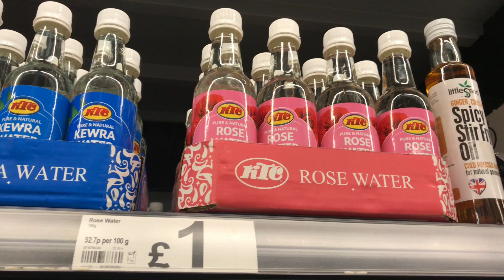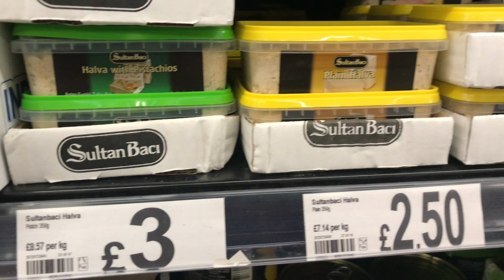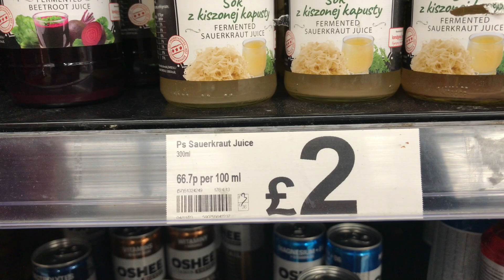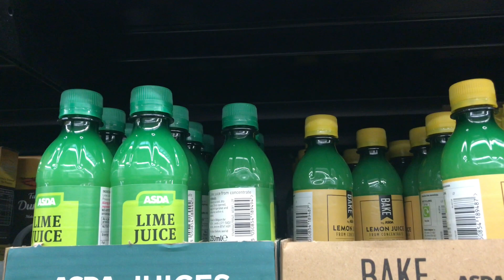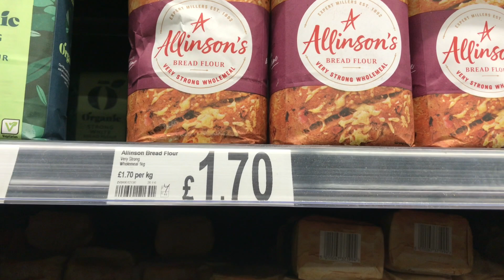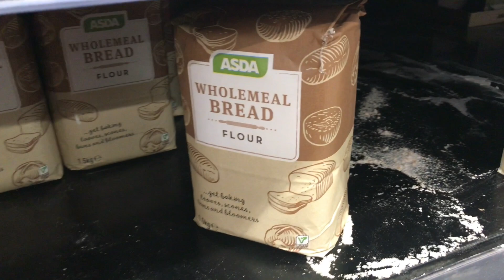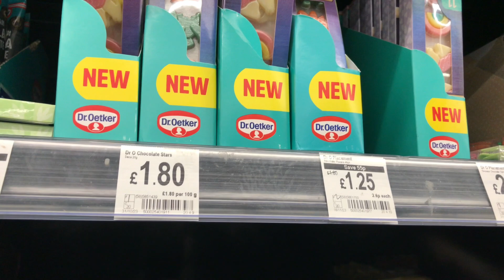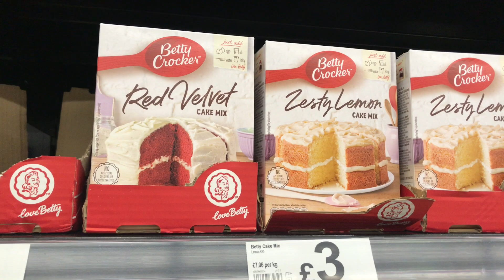CHEAPEST STORE IN THE UK,ASDA NEW IN,SHOP WITH ME,ASDA GROCERIES,BUDGET SHOPPING ASDA LONDON,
Thanks for your support and I really appreciate it.❤️

Admin.woodland @porthaven.co.uk